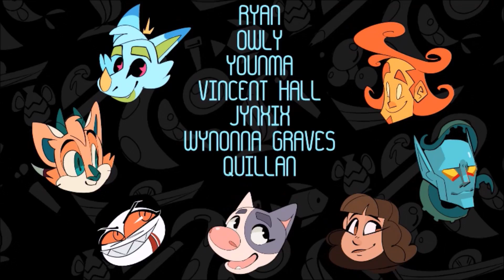MBMBaM Animated - Dream Meat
Thanks for everybody's continued patience on this one!
Original Audio:
My Brother My Brother and Me

Thomas Dolby - She Blinded Me With Science, the karaoke cover I love so much.

as view the original storyboard for this video.